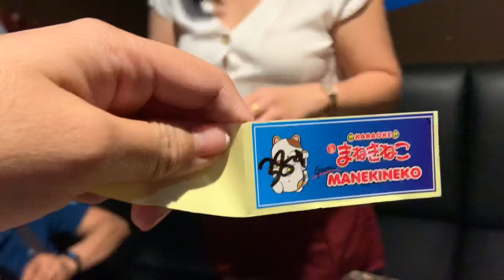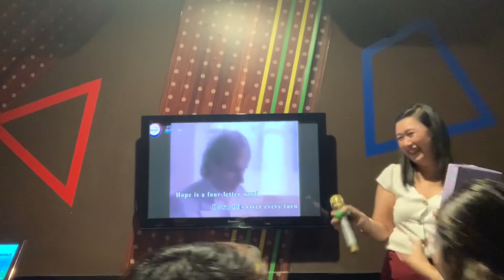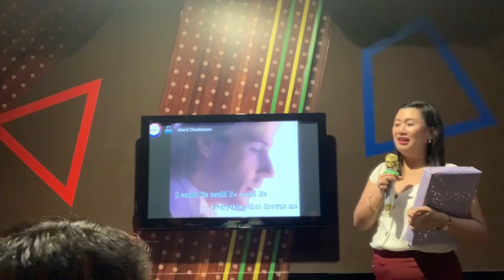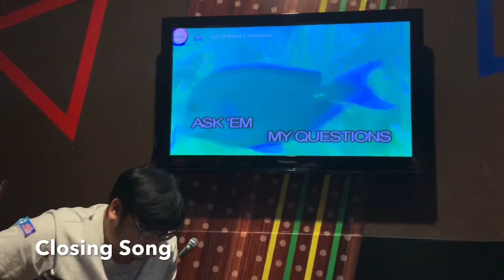Vlogmas | Karaoke Buffet Lunch | Manekineko Cineleisure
Yearly Gatherings with friends from Pinas to SG.💜
Also my ex housemates 💙